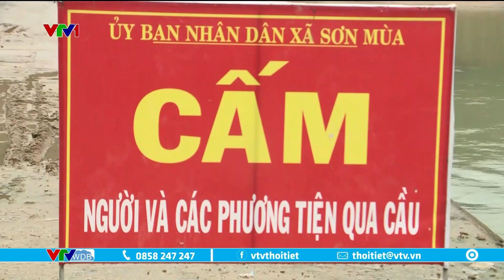Quảng Ngãi cảnh báo lũ lên trên sông và ngập lụt vùng trũng thấp | VTVWDB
Tại tỉnh Quảng Ngãi, mưa lớn tập trung ở một số khu vực phía bắc. Mưa liên tục nhiều ngày kéo theo nguy cơ xảy ra lũ quét và sạt lở đất ở sườn, dốc ven sông suối tại các huyện miền núi như Trà Bồng, Sơn Hà, Sơn Tây, Ba Tơ và Minh Long